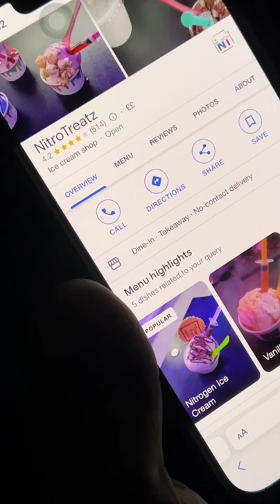ICE CREAM DATE ॥ Daily Vlog